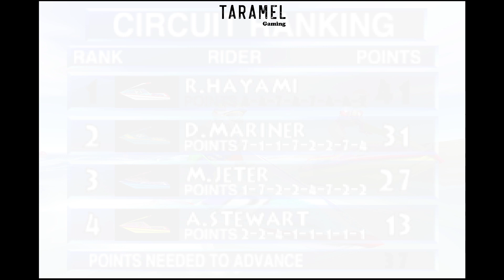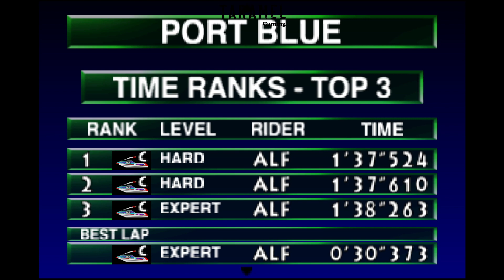Wave Race N64 expert level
Welcome to Taramel Gaming